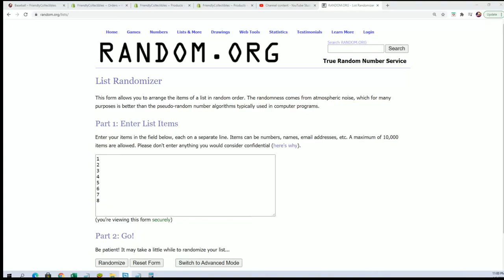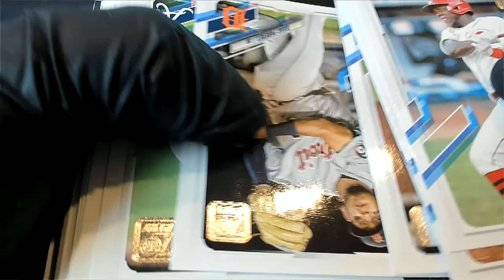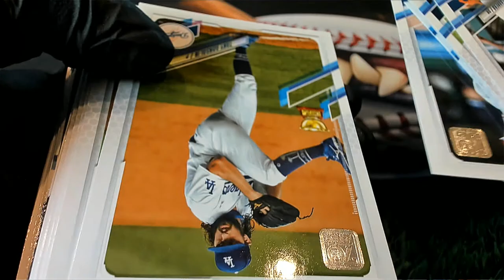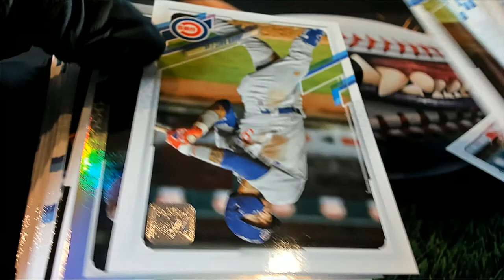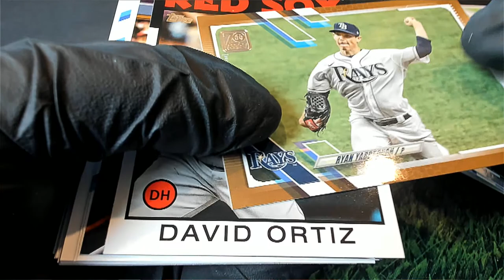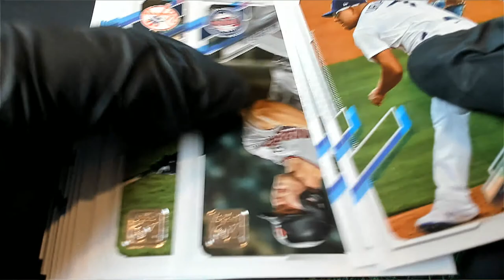2021 Topps Series 1 Baseball Jumbo Joe J's Pack ID 21SERIESJUMBO646